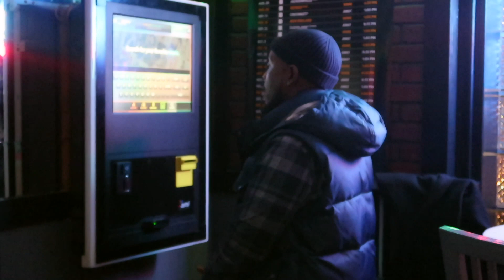VLOGMAS EP. 7 | FRIENDSMAS PARTY | MAJOR SNOW STORM BUT WE STILL OUTSIDE 😩 @ThaKentz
It's Vlogmas guys!!!  In our last VLOGMAS video come with us to a FRIENDSMAS PARTY!!! We also attempt to hit the streets in the middle of a BLIZZARD!!! Do we make it home? Watch and find out!!!